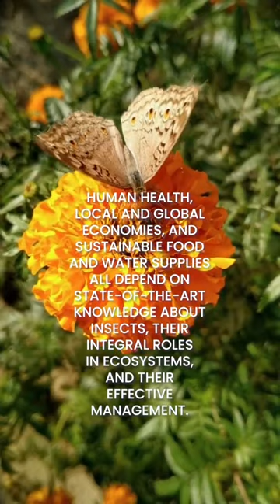🐞 What is Entomology?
🦋 Get our Entomology Diploma Course for just £29 with YOUTUBE29